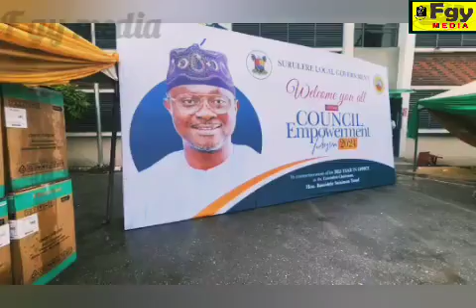on 21st of August 2024 the Executive Chairman of Surulere Local Government Hon. Sulaimon Bamidele